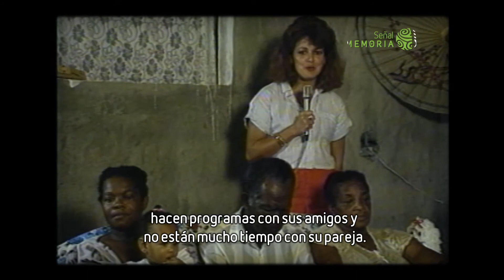Pareja de Buenaventura - Las Regiones (Cada oveja con su pareja, 1990)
En el interior de su vivienda, una numerosa familia afrodescendiente discute asuntos relacionados con el amor de pareja, el maltrato a las mujeres y la desigualdad en los matrimonios en Buenaventura. Lucía Náder concluye.